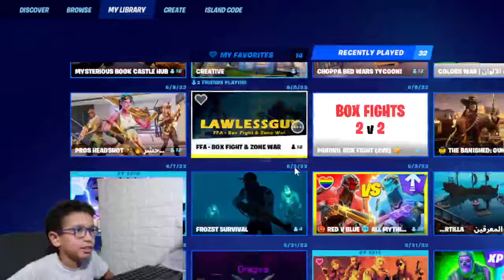العاب ادم المصرى و العاب مسدسات للكمبيوتر اون لاين العاب مسدسات للكمبيوتر